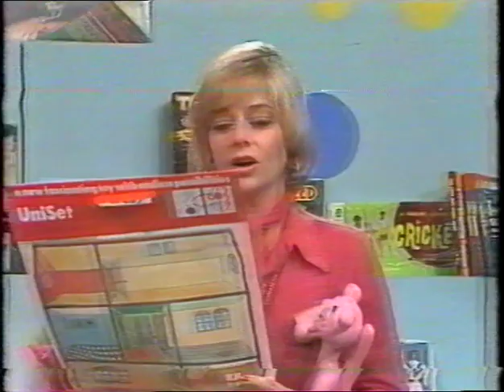Australia - Made in Australia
The tracks are :

1. Going Up -- R. Mcinnes, E Teeboon. R Dakin
2. Rock  N Roll --  R Mcinnes, E Teeboon, R Dakin
3. As Long as I'm Free- R Mc Innes, E Teeboon and R Dakin

Producer/Manager  Gene Pierson